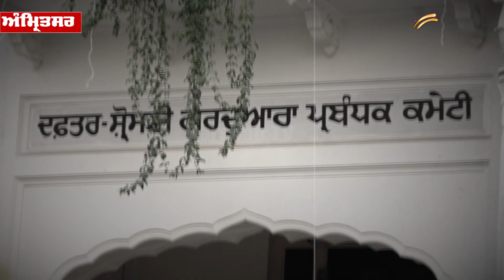Dhami ਸਾਬ੍ਹ! ਮੁਲਾਜ਼ਮਾਂ ਪਿੱਛੇ ਲੱਗ ਪਾਰਟੀ ਦੀ ਬੇਇੱਜਤੀ ਨਾ ਕਰਵਾਓ- SGPC ਪ੍ਰਧਾਨ ਨੂੰ ਅਕਾਲੀ ਆਗੂ ਦੇ ਤੱਤੇ ਬੋਲ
Dhami Saab! Don't insult the party by going after the employees - Akali leader's words to the SGPC president.

This is the official channel Darshan Tv powered by Jagbani Tv. Here you can watch all the activities related to Sikhism.